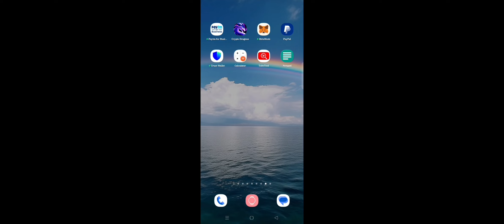Level 30 Required Trailer Job ! Truckers Of Europe 3 - Gameplay | Android Ios #34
Truckers of Europe 3 UPDATE! - Truckers Of Europe 3 | Truckers of Europe 3 | Truck Game

What's new-
Gotthard Pass Map added,
• Airolo and Tremola towns added,
• Ferry system added,
• New tunnel added,
• New road types added,
• Some bug fixes.